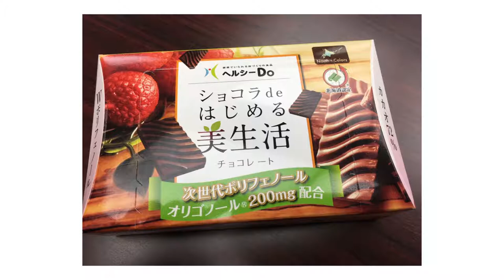『北海道×ＨＧＵ．ｃｈ（ Vol 43）』北海道食品機能性表示制度～ヘルシーDoって？～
北海学園大学「下村ゼミ」の大学生が企画・制作した道政広報番組です。
今回は、北海道食品機能性表示制度（通称・ヘルシーDo）をご紹介します。